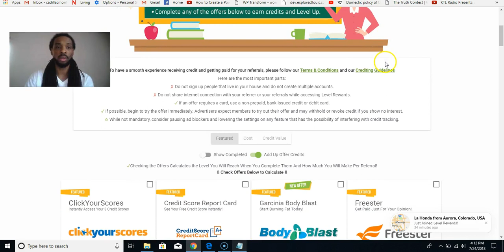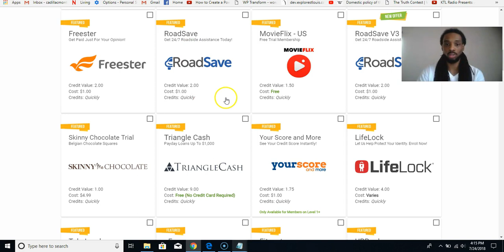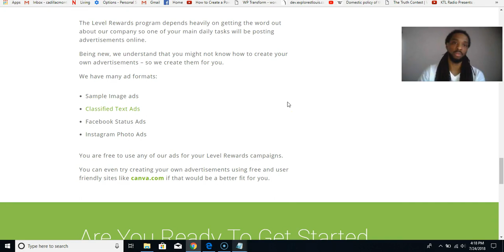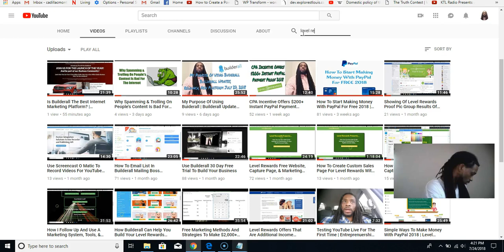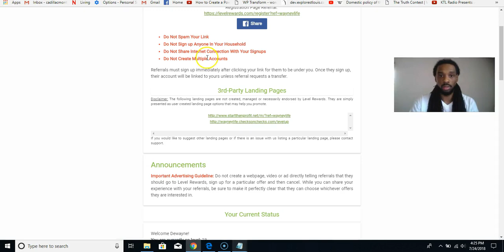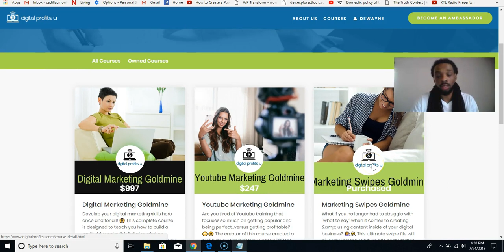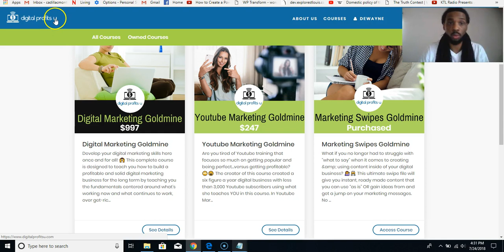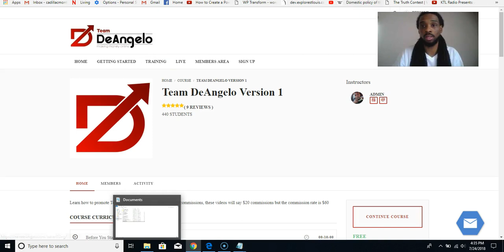Level Rewards Is Free To Join & Earn Instant PayPal Commissions | How I Promote Level Rewards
Level ReWards is a free platform that help many people make money
using the internet in the comfort of your home. There's a few things
that are required to joining this business:

1. Have access to the internet
2. Must be living in the U.S., U.K., Canada, or Australia
3. 18 years old but if 16 or 17 you can join with parental permission
4. Only one person allowed in house hold or ip address.

If you're interested in joining Level Rewards please click the link up
above. If your interested in the other marketing tools & training to
also click on those links as well.

Home Based Business Online
Instant Money
Instant Commissions
Instant Pay
Daily Pay
Daily Commissions
Residual Money
Residual Commissions
100% Commissions
Direct Pay Instantly
Direct Pay Commissions Instantly
Digital Pay
Digital Commissions
Digital Products
Digital Information